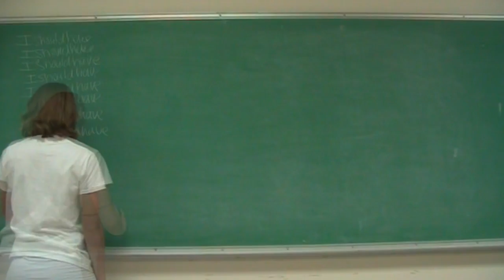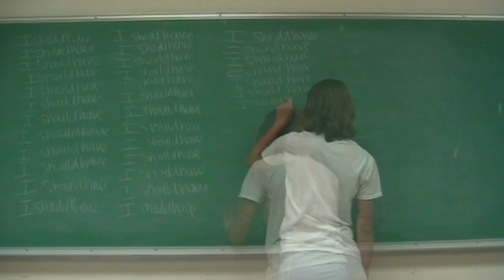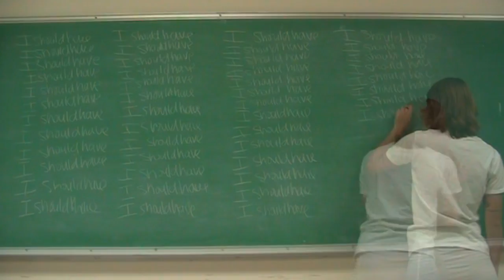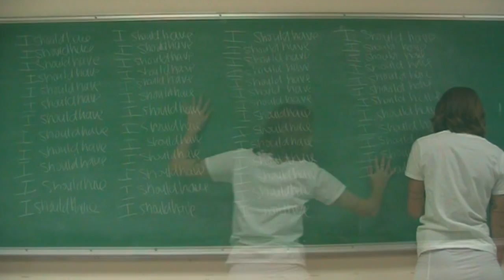cap project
This video is about cap project